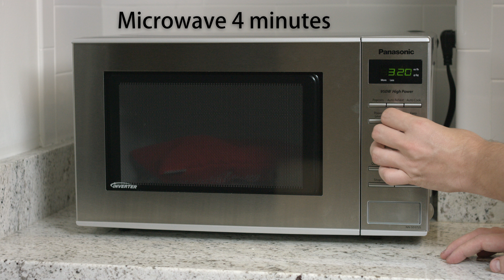Sweet Potato Snack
The Oven Express is available from As Seen On TV. Potatoes and sweet potatoes cook easily and quickly in the microwave.